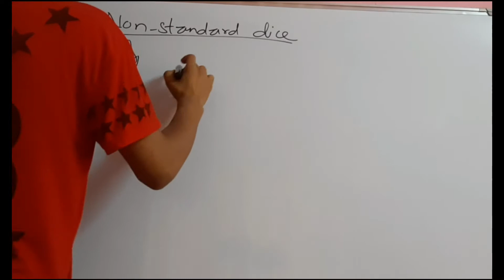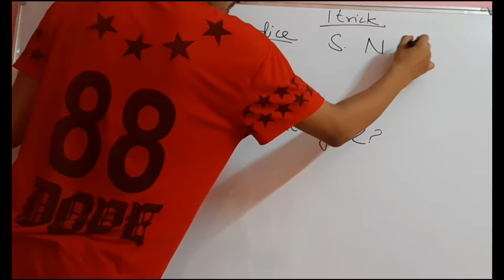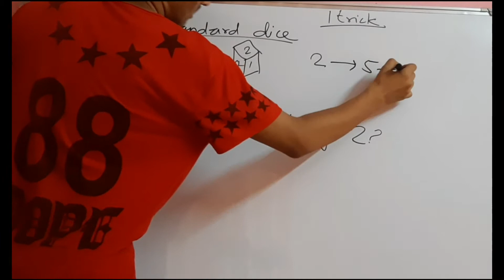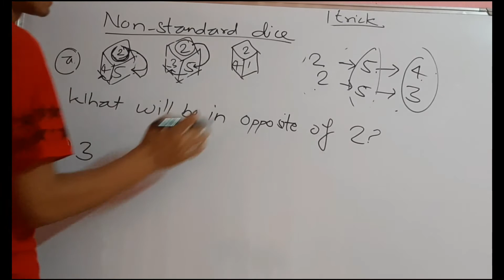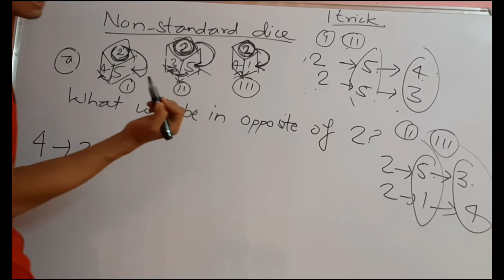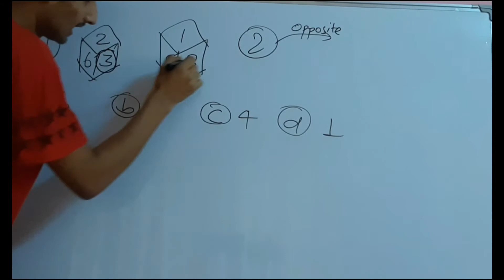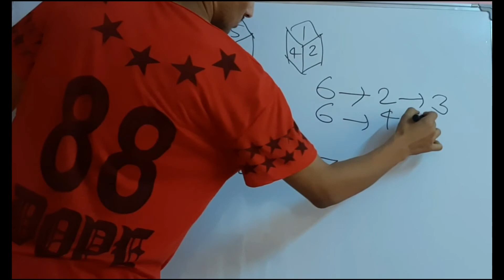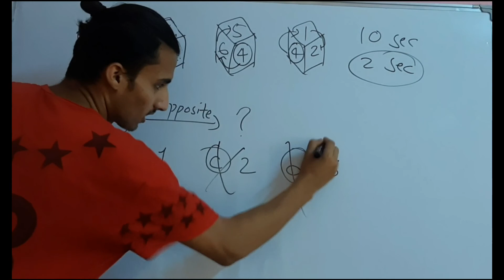Dice Basic to Advance in Nepali/Solve within 10 sec for any exams/DreamDoctor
To join our paid live classes call
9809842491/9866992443